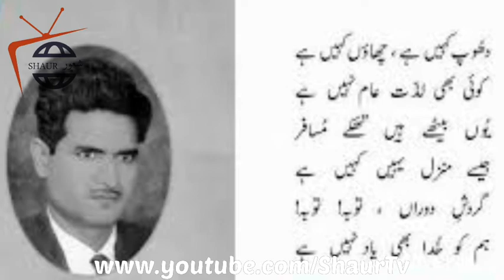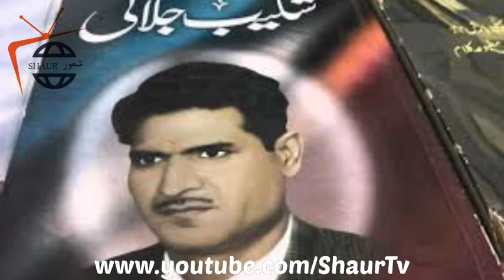Life Story of Shakib Jalali / Shakib Jalali kon thy ? Shakib Jalali n Khudkushi Q ki ?